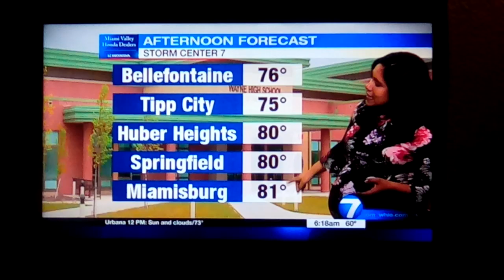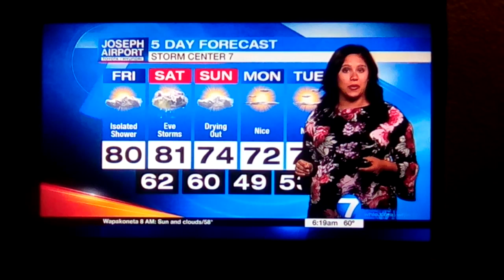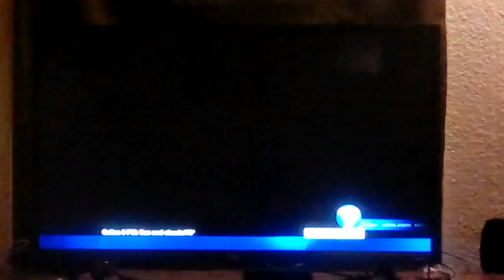Kirstie Zontini weather update for Dayton Ohio whio t.v.